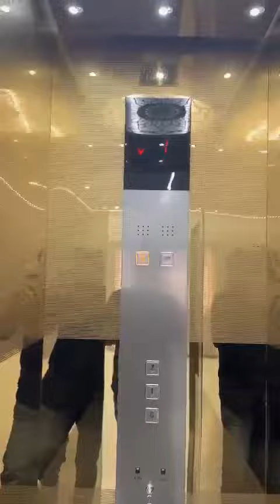NO 1 Small Home Lift|Passenger Lift|Residential Lift|Automatic Door|Designer Cabin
We are manufacturing home Lift, Indoor lift, Outdoor Lift, Hydraulic Lift, Hospital Lift, Vaccum Elevator, .. This Lift Looks also Beautiful in indoor Home. We give High Quality of the equipment & Fair pricing lift from Asco Elevator india pvt ltd
Asco Elevator SS Golden Finish an exclusive and elegant-looking elevator design made in gold finish Stainless Steel. This elevator design is suited for Home lifts, residential lifts, Hotel lifts, showrooms, and other places of luxury. We have designer Auto doors systems for all types of clients. Complete customization of designer sheets, elevator size, and automatic door for lifts are possible in-house.

Asco elevator Build your dream elevator lift homelift smalllift Designer Cabin Choose your Elevator Design or if you want something unique , we can customize it for you, Visit for more details.

ASCO ELEVATOR LIFT INDIA PVT .LTD
F.DHARMA RAJ Contact – 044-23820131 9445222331/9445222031/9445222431/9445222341/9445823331/ watts app : 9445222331

ASCO ELEVATOR INDIA PVT LTD.,
No:27, Ragupathy Street, Lakshmi Nagar,
Moondramkattalai, Chennai – 600128.
Tamilnadu, India.

ASCO ELEVATOR INDIA PVT LTD.,-Factory
No:9/11, Parvathi Nagar, Kollacheri,
Kundrathur,Chennai – 600069.
TamilNadu, India.